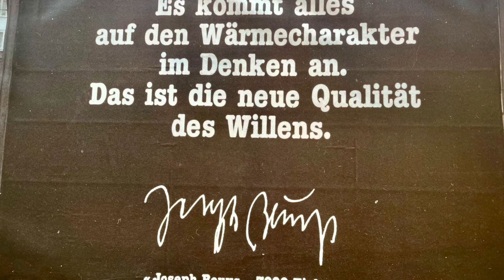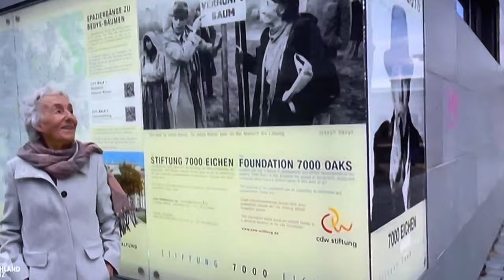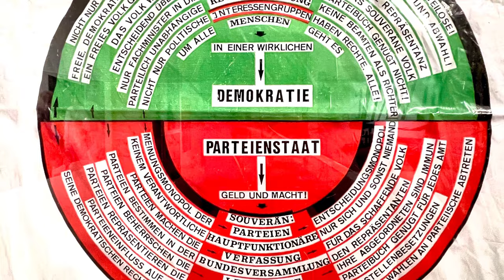7000 Eichen (Doku Deutschland Quiz)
Interessante TV-Doku Deutschland Quiz von Joseph Beuys +7000 Eichen. Für die er in Kassel für Nachhaltigkeit noch heute sorgt.
Wie Ihr sehen könnt, habe ich dass Video von Beuys nicht erstellt, nur vom TV abgefilmt. Einige  Photos wo ich neulich auf einer Ausstelllung war habe dazu geschnitten.